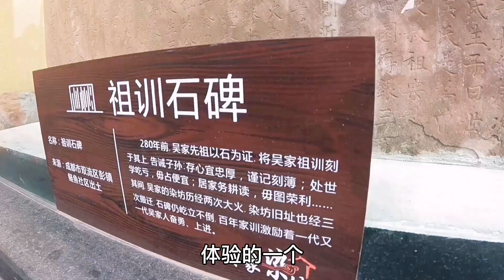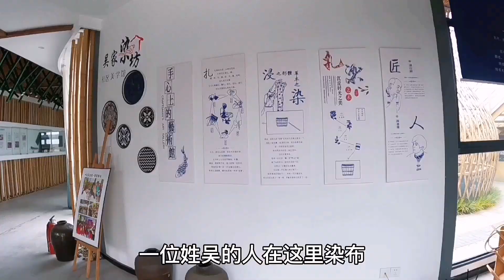进入新农村陌生人家，热情又善良，家家户户住大别墅，好令人羡慕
行走巴蜀大地，领略天府风情 China tour Panda tour

Walk on the land of Bashu and appreciate the customs of Tianfu

Beautiful scenery, delicious food, historic sites, history and culture are revealed everywhere
Travel ## point ha ## Chengdu ## hometown of giant pandas#